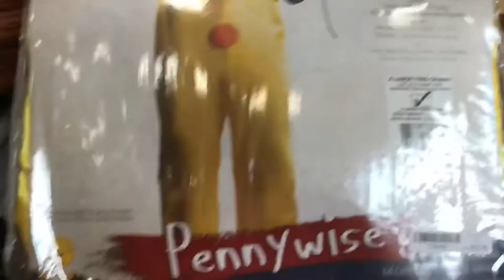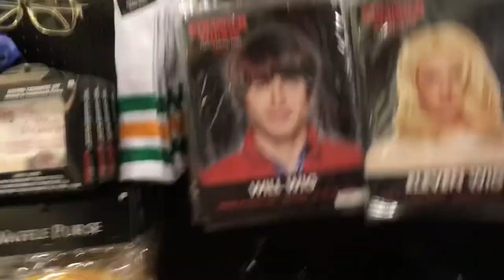school vlog + life update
I hope that you guys enjoyed this video and that it made you laugh! Also, if you guys could comment some new video ideas that would be AMAZING because I don't want to be posting videos that no one wants to see! Thanks!
            Love, Mikinna